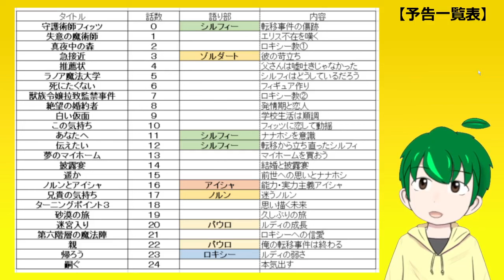【無職転生Ⅱ】WEB次回予告と本編の繋がり【感想・考察】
二期の次回予告を見てみました！
本編考察に補足できる部分が沢山あって楽しかったです！
３期も楽しんでいきましょう！！
【公式WEB予告の全話分再生リスト】